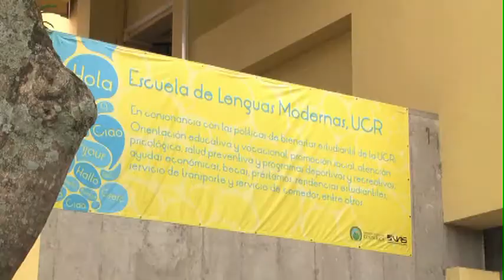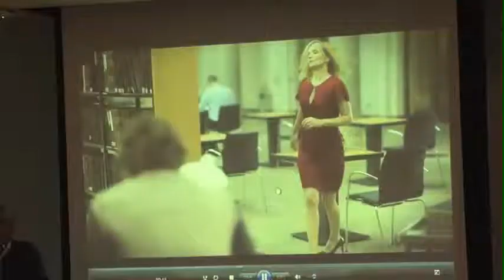IV Congreso de Lenguas Modernas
El cuarto congreso de Lenguas Modernas convocó a invitados de más de 11 países, en un evento que ocupó las instalaciones de la Faculta de Letras, Medicina y la Ciudad de la Investigación.